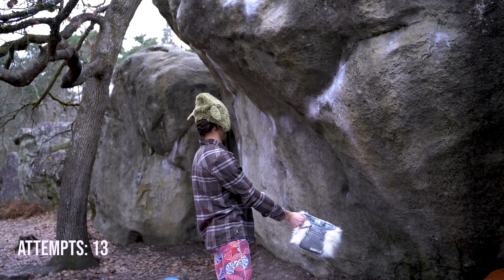I Tried Climbing BLINDFOLDED || 7C+/V10 Edition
A couple of years back when I first climbed on this classic Fontainebleau block, I saw a video of a climber doing one of these boulders blindfolded and was stunned by how elegant it looked. In this episode I try to climb blindfolded as well, but I fail to make it quite as elegant...

Songs:
Grotto in Capri - Sarah, the Illstrumentalist
So Fresh - Cospe
Can You Handle Me (Instrumental Version) - Harper Rey
Concrete Pilots (Cospe Remix) (Instrumental Version) - Modal Youth
Lose Myself inside a Dream (Instrumental Version) - Gamma Skies
My O My - Cospe